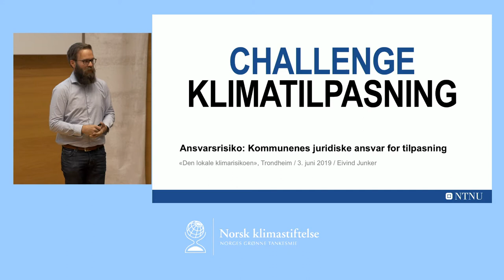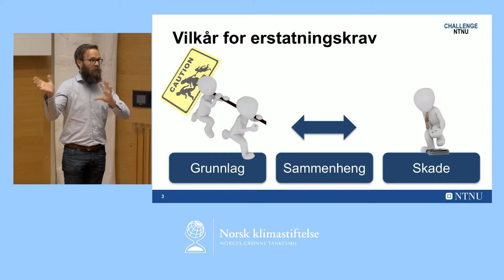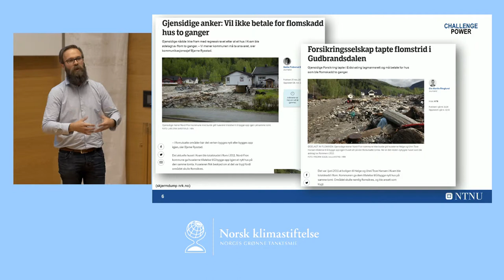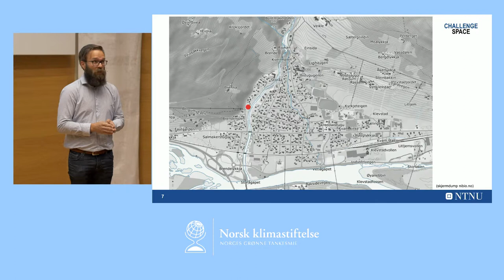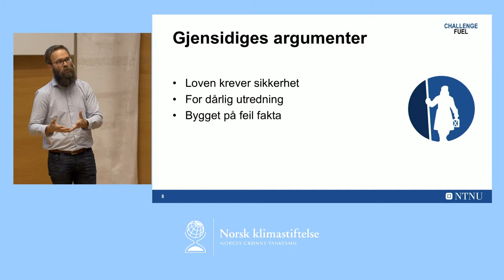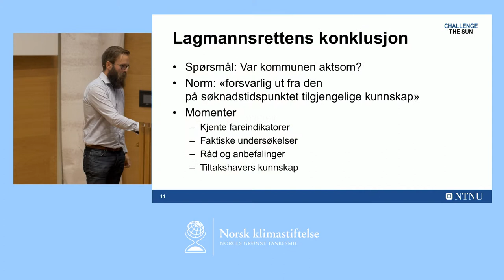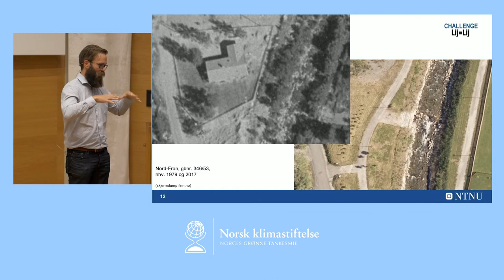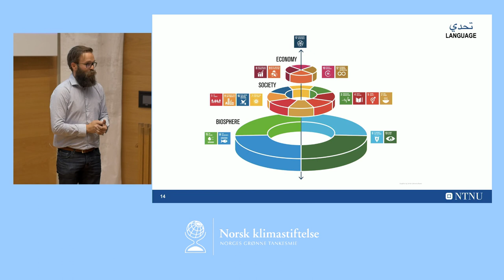Kommunenes juridiske ansvar for klimatilpasning v/ Eivind Junker